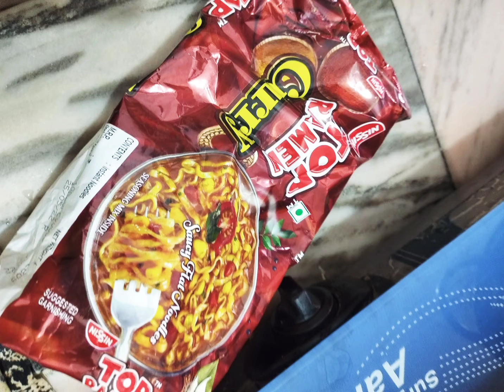Nissin Top Ramen 🍜 Curry | Breakfast recipe| Enjoy 😊🍜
Enjoy Top Ramen 🍜 Noodles. Let me know in comments if you like it 🌹

Keep supporting

foodie beauty,
food challenge,
food theory,
food asmr,
food babies,
food shorts,
food recipes,
food eating,
food insider,
food wishes,
food vlogs,
food fusion,
food asmr crunchy,
food addiction,
food and wine festival 2022,